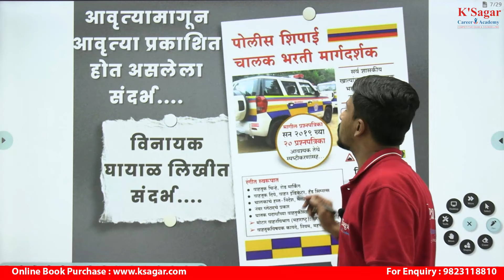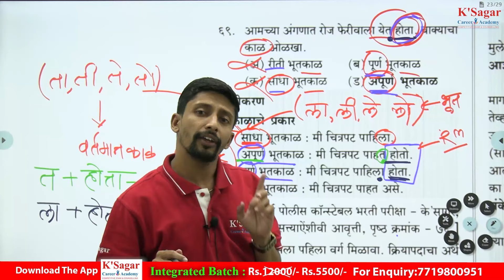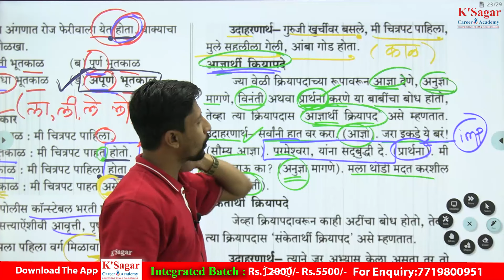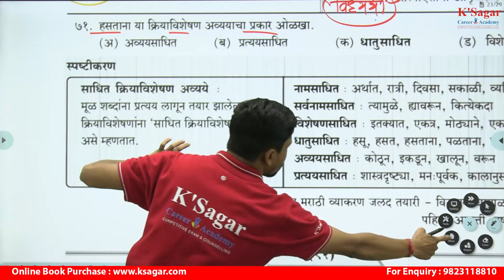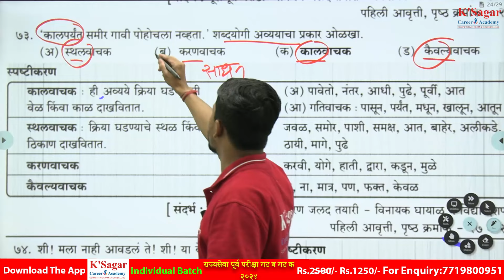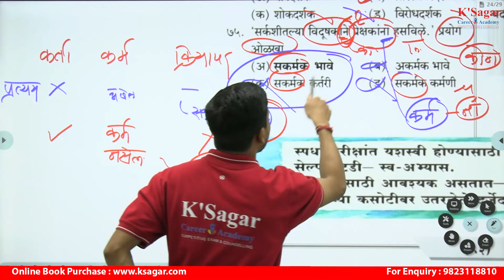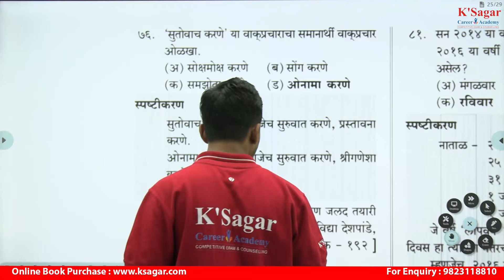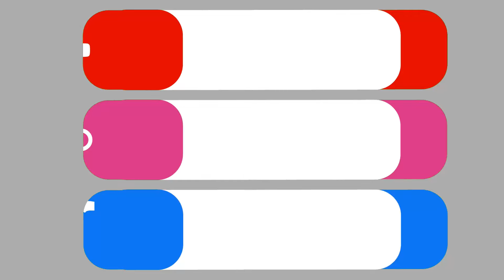Police bharati2024 PYQ Ranjit Sir tricks cha vapar KSagarPublications#policebharti2024#mpsc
पोलीस भरती 2024 साठी परिपूर्ण विद्यार्थी प्रिय संदर्भ
होय 90% प्रश्न याच पुस्तकांवर आधारित
आपल्या यशासाठी आजच वाचा

जनरल नॉलेज 5,500 प्रश्न - के सागर

संपूर्ण मराठी-के सागर

सदरील पुस्तकाच्या अधिक माहितीसाठी 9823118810, 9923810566, 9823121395 या क्रमांकावर संपर्क साधावा